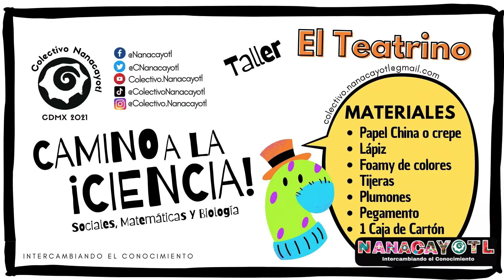Algunos de los teatrinos que elaboramos en el Taller Virtual de Camino a la Ciencia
Les compartimos algunos de los resultados que obtuvimos en nuestro taller virtual sobre El teatro  y los teatrinos!